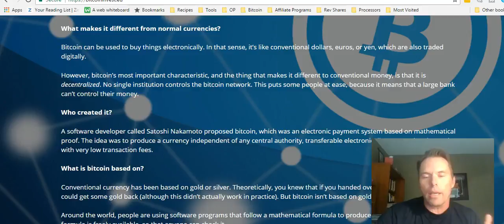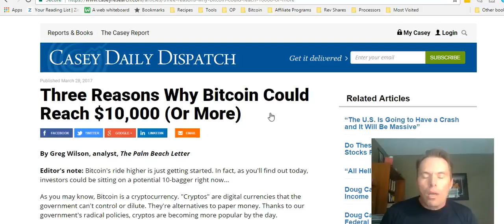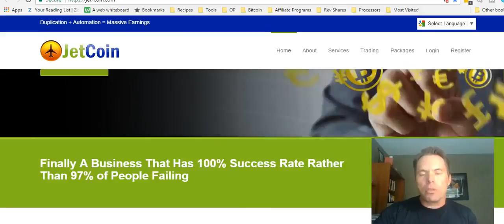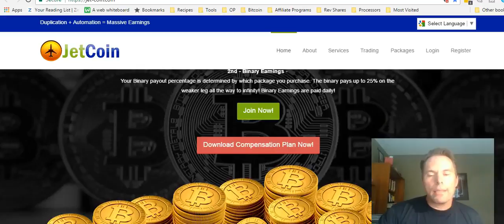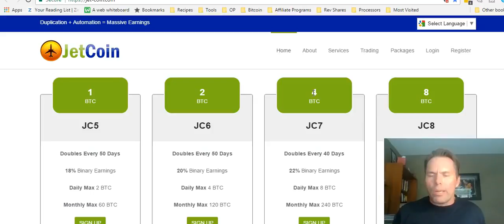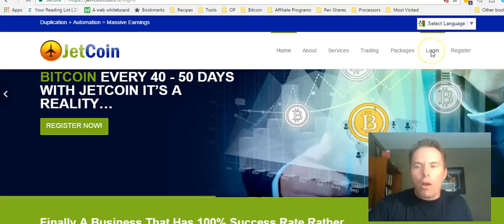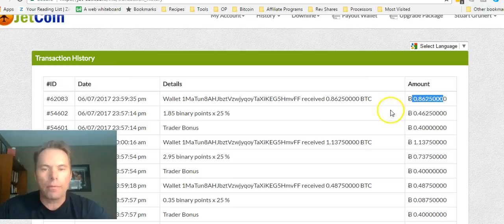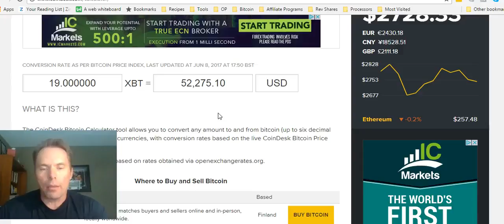Jetcoin Review Jetcoin Business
In this Jetcoin video I give my full review of this company after being in the program for seven days.
Jetcoin is an opportunity where you can grow your bitcoin passively and also share the program with others and earn lucrative referral commissions.
The Jetcoin business will allow you to earn 4-5% daily passive income for either 40 or 50 days. So in essence you are doubling your bitcoin in that time. However you an also share with others and build a team and earn off the volume of your team.
You earn up to 25% of your weakest sides volume.
When you join my Team I give you access to our Team only marketing system funnel and traffic resources. My "Jetcoin Review" also shows you income proof as well as a little history of bitcoin and why you want to have as much as possible going into the future.